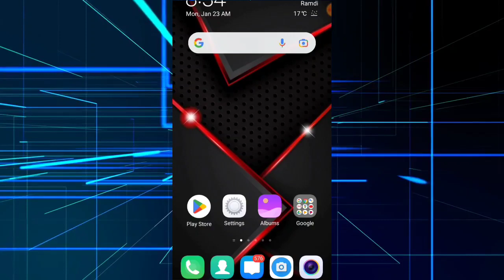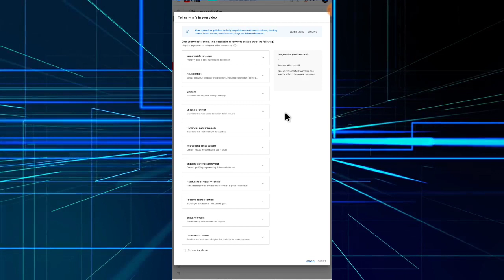YouTube Short videos Monetization Problem Solve | सभी Shorts Video होगा Monetize💥💯